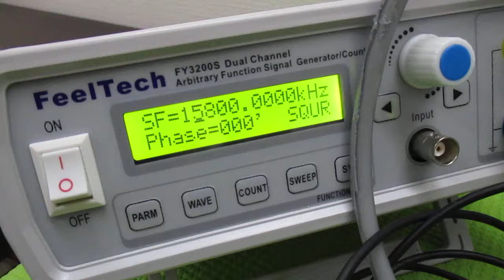超音波プローブの製造技術 ultrasonic-labo